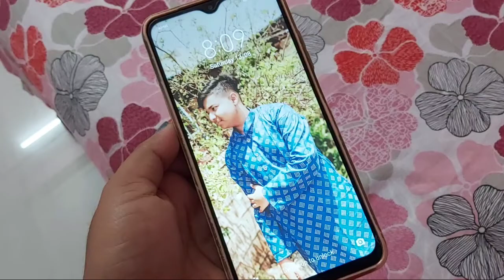vlog-9//Our first day college //সবাই খুব মজা করলাম অনেক দিন পর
ajke amra gelam first day college. khub moja adda holo..tomrao video ta dekhe asa korchi moja pabe..please video ta ses porjonto dekho...